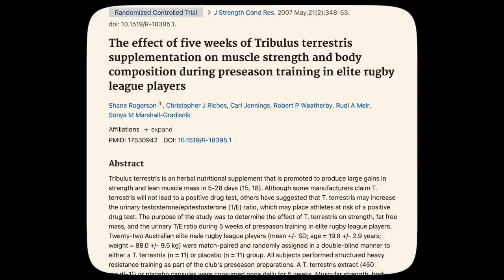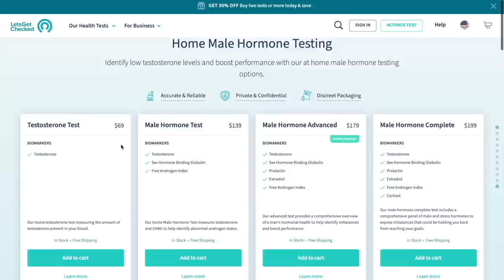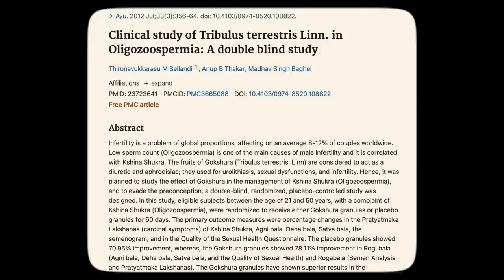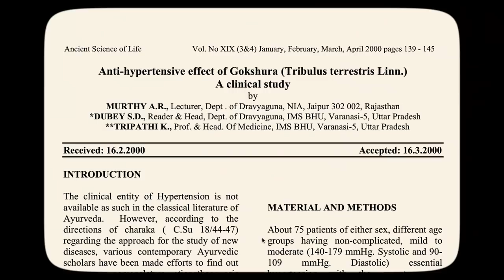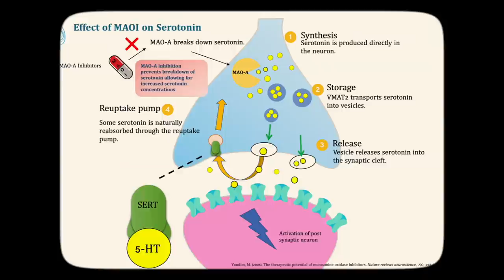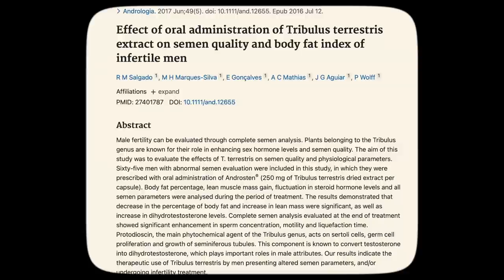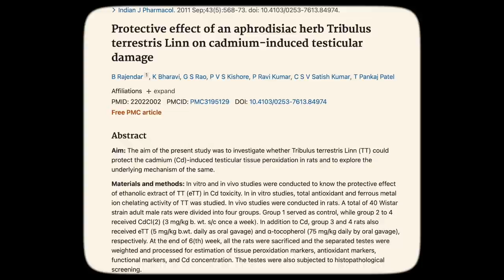Tribulus Terrestris | The Old School Testosterone Booster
0:00 - Introduction
0:58 - Research In Hypogonadic Men
1:35 - Research in Healthy Men
2:48 - Sponsored Blood Testing
3:24 - More Hypogondic Research
4:20 - Mood and Libido
4:55 - Increase Androgen Receptors
5:37 - Blood Flow
6:00 - Reduce Stress
6:52 - Increase DHT
7:52 - Testicular antioxidant